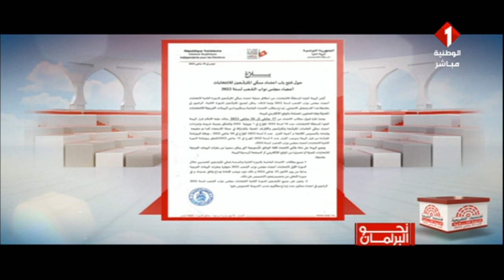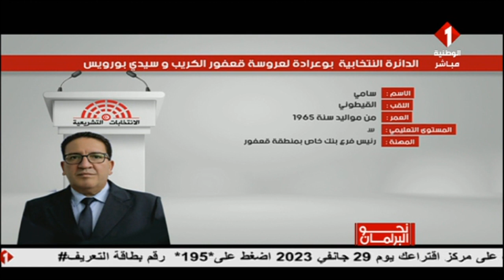نحو البرلمان ليوم 19 - 01 - 2023